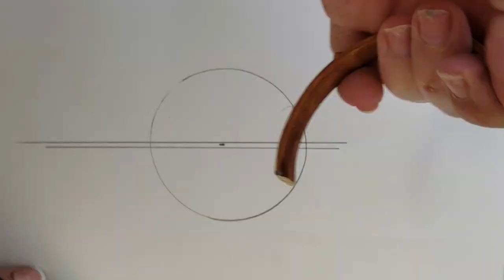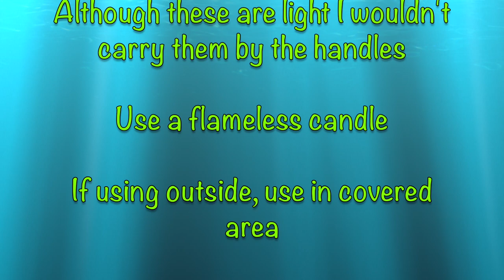Pottery Barn Dupe Easy DIY dollar store wooden lanterns you can make yourself for so much less!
These Mango Wood Lanterns from Pottery Barn will run you $440, and that's on sale! I made mine for $33, and that's in Canadian funds ;-) These are very easy to make with mostly dollar store supplies.   I made all three of them for about $33.

They are super pretty with the cut-outs on the boxes I used.These boxes are from dollarama and they cost me $3.50 each. The boxes are 6" x 6". I used 11/16"  wood trim purchased at the lumber store. One 12' length will make all three lanterns. . The side pieces for the small lantern are 9", for the medium 12" and for the large 15" for a total of 144".

E6000 Glue
Small embroidery hoop